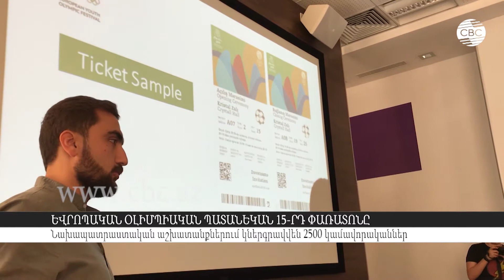Եվրոպական օլիմպիական պատանեկան փառատոնը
Բաքվում կայանալիք եվրոպական պատանեկան  օլիմպիական 15-րդ փառատոնի կազմակերպչական աշխատանքներում կներգրավվեն ավելի քան 2,500 կամավորականներ: Փառատոնի մեկնարկին 2 շաբաթից  քիչ ժամանակ է մնացել և ներկայումս կամավորականները հատուկ պատրաստություն են անցնում: